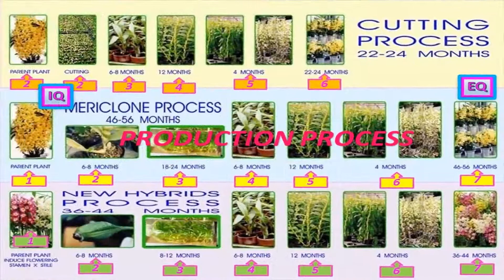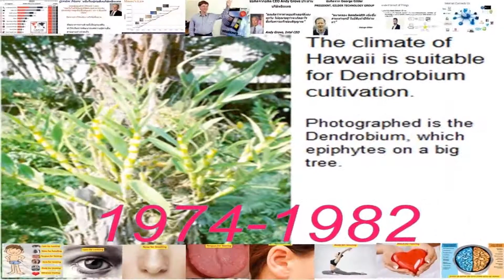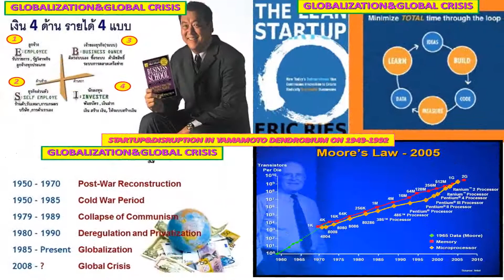LANNA-JIRO YAMAMOTO-HYBRIDS BODY+MIND+AI FOR THAILAND 1.0-THAILAND 4.0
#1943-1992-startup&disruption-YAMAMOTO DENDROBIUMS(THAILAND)